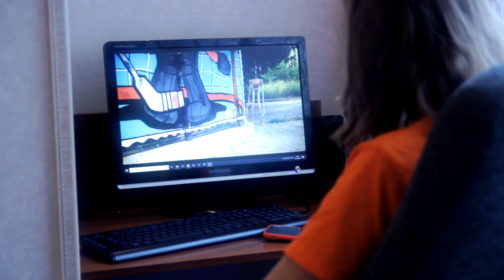Siren Head In Real Life - Siren Head in My House 2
History Siren Head in real life at my home. Please, watch it till the end!